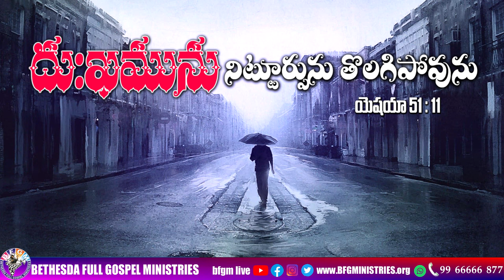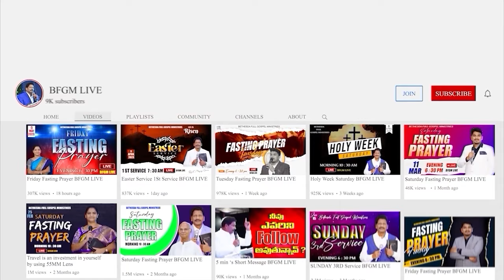Today's promise 29.07.2024 | BFGM LIVE